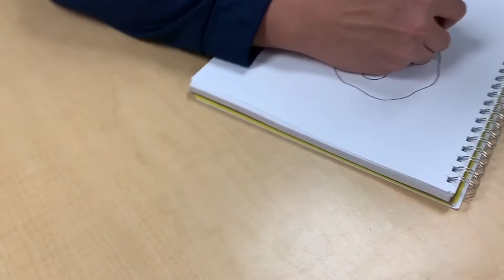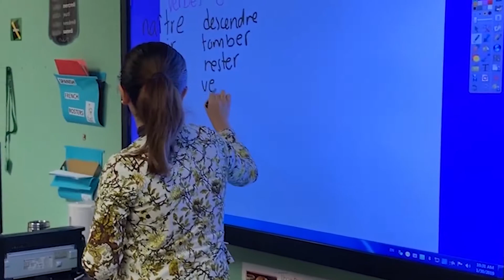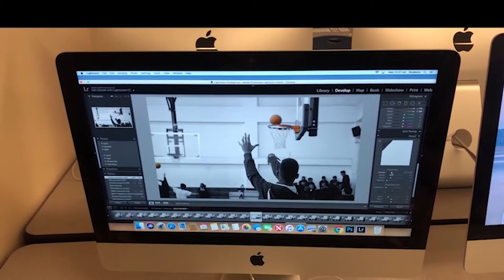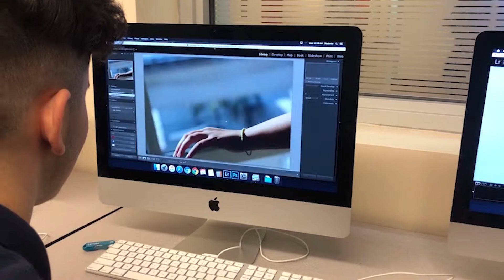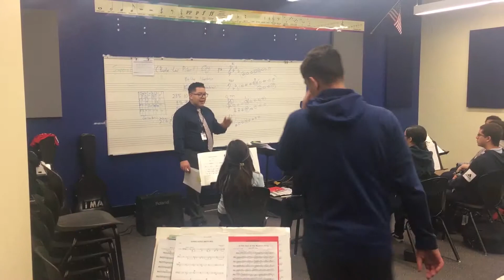Electives Video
All Music By Vitamin String quartet. DO NOT OWN.